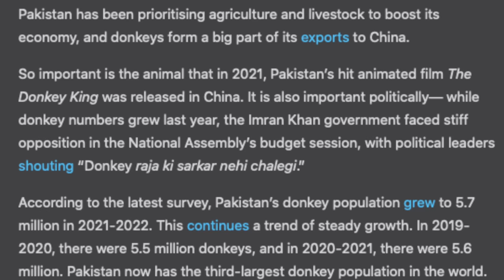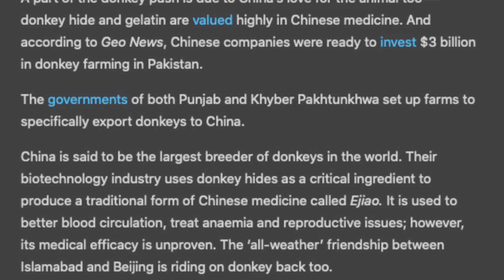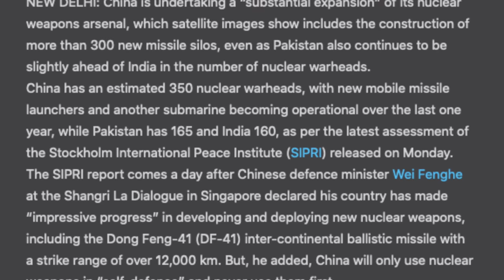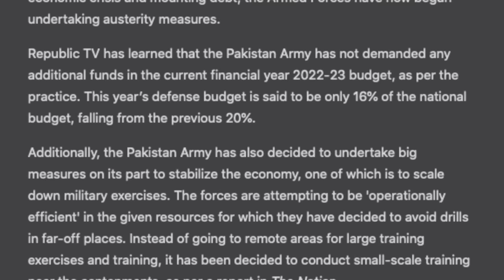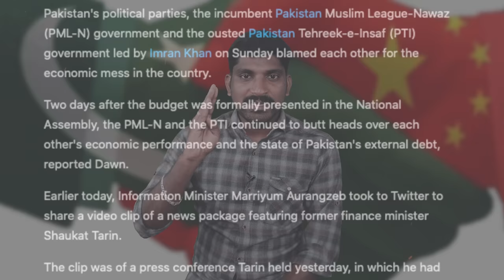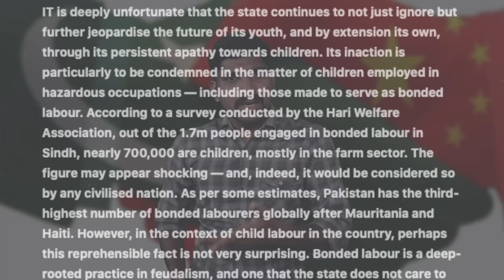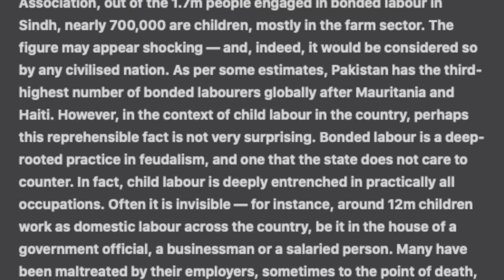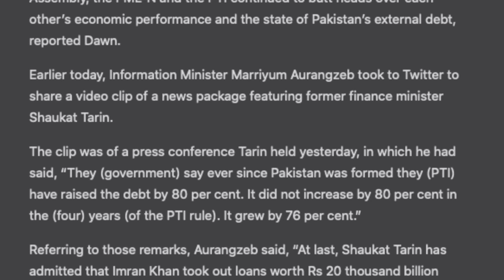Go To Pakistan | பாகிஸ்தானும் கழுதையும் சீனாவுக்கு வேண்டும் | Tamil | Vyugam